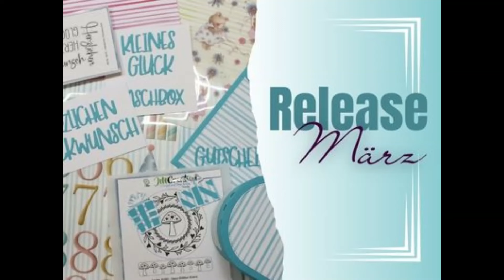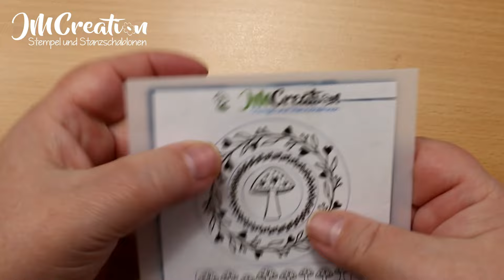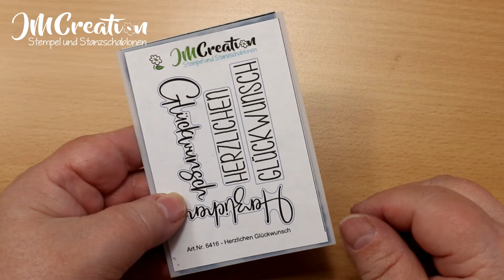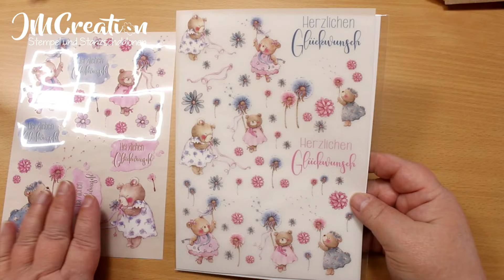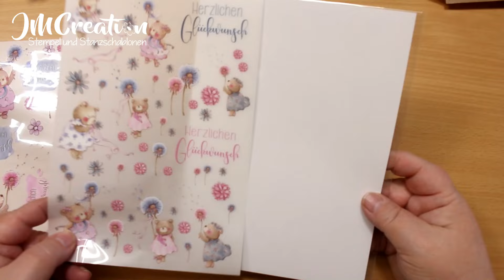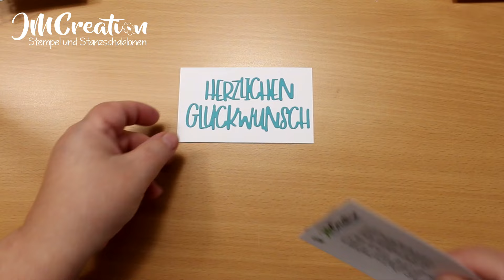Release März | Stempel, Stanzen, Rub ons + Designpapier | Ab 11.03.24 um 10.00 Uhr im Shop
Ab dem 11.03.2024 um 10.00 Uhr könnt ihr wieder neue Artikel im Shop entdecken. Diesmal dreht sich alles um "Glückwünsche".

Dann werdet ihr immer informiert, wenn es ein neues Video gibt.